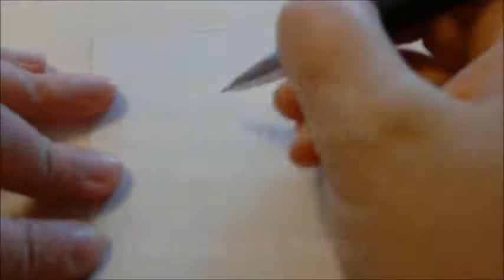Fun with Sketching: Drawing Davy Jones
I was due another time-lapse sketch card to finish out my set of Monkees, but timing dictated that I finally do one of Davy Jones.  Davy passed away on February 29, 2012.  We still miss him.

Davy was sketched on Bristol board with pencil, then inked with Prismacolor pens and colored with Copic markers.

2022 Edit: New music from YouTube's library has been added, as well as supply specific links.